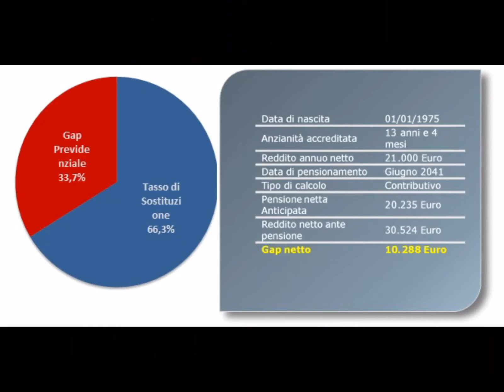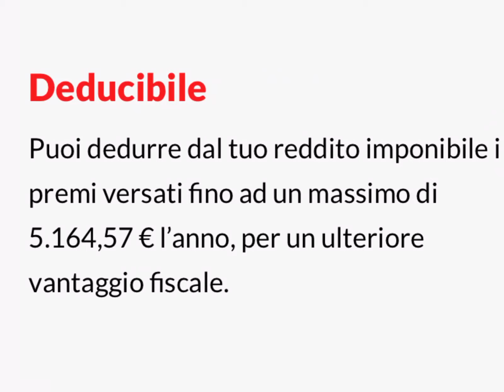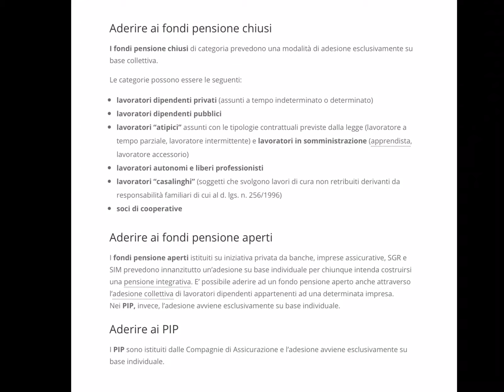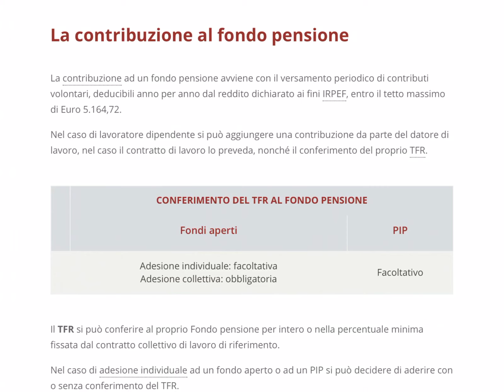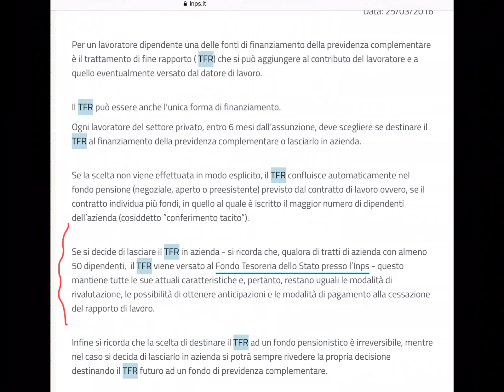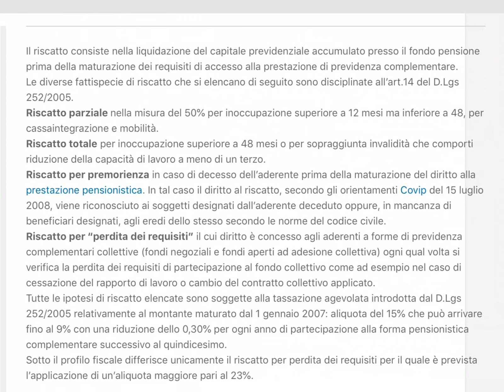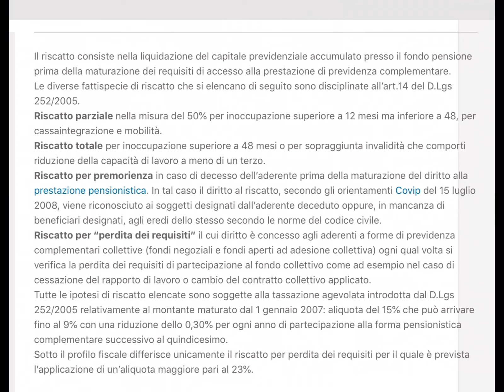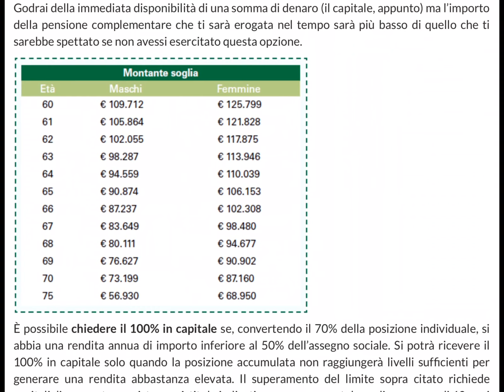👨🏼‍🦳 Guida (quasi) completa sui FONDI PENSIONE ➡️ Perché verso 5.000€ ogni anno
Costruire un piano previdenziale è possibile e necessario perché la pensione statale non sarà sufficiente a coprire i nostri bisogni finanziari quando saremo ritirati dal lavoro.
In questo video cerco di spiegare semplicemente tutto quello che c’è da sapere per una scelta consapevole.